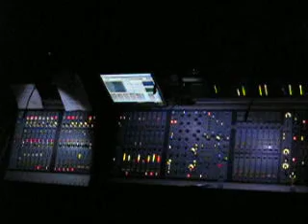Crowded House Live in Aarhus 08.10.07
Crowded House Live at Train in Aarhus, Denmark. I nearly got my camera taken off me by a Danish Beefcake at the door trying to stop me taking photos and video. Gave him, the slip at the end though.